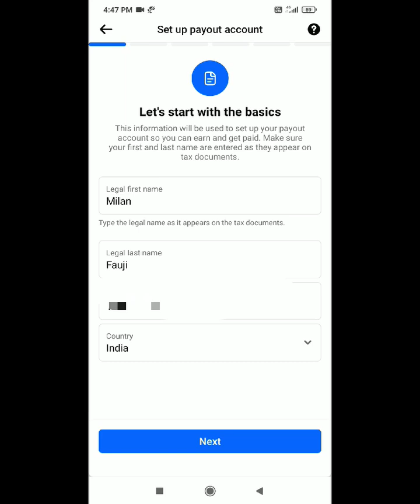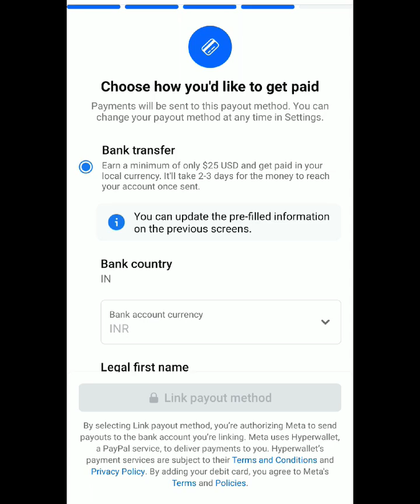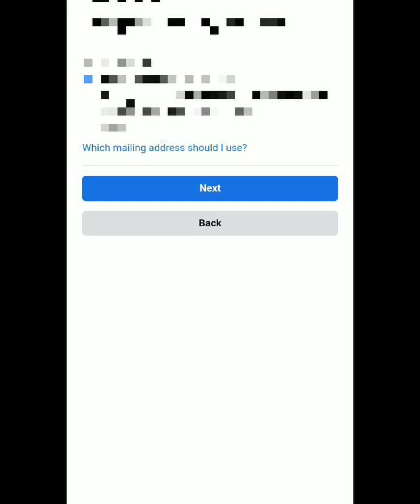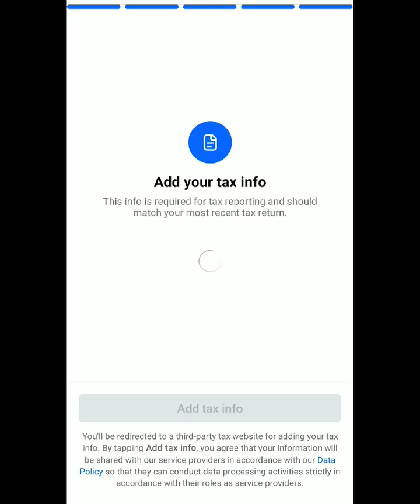Facebook me BANK ACCOUNT aur Tax information kayse karna hai is video pura dekho